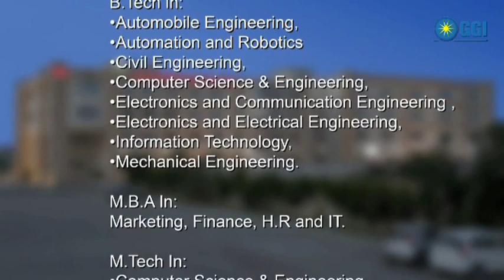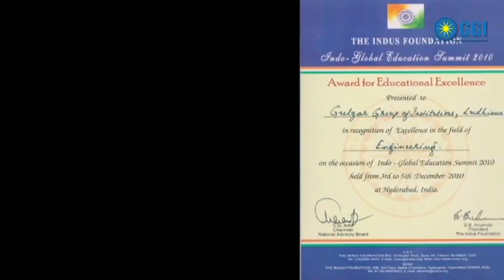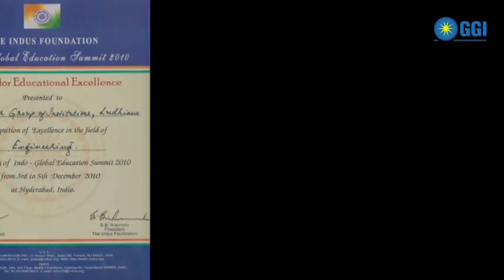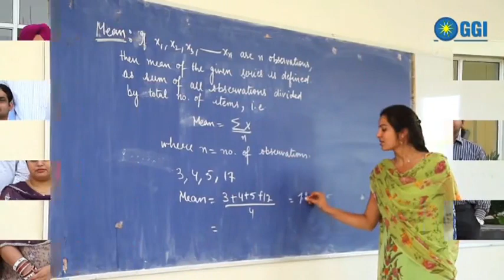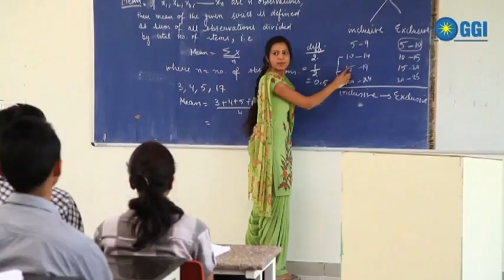GGI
The Gulzar Group of Institutes (GGI) has been set up with the sole objective of providing quality education in the field of Engineering, Management and other fields. It aims at helping youth channelise their energies in carving out a brighter and happier future for themselves.

Since its inception, GGI has embarked on an ambitious track to revolutionize the field of technical education by applying innovative classroom practices in a strong digital network. Our thoughtfully-designed courseware, powered by D-Link Academy, iON and Dragonfly is delivered through demonstration.

Since 2009, we have been nurturing receptive minds, encouraging them to challenge existing practices, methods and technology. Our outstanding teaching resources, innovative practices, ground breaking research and hands-on approach to learning, has positioned GGI as No#1 engineering college in Northern India.

Our strategic location at the edge of the industrial hub of Ludhiana, also recognized as the "Manchester of India," interactive meets with captains of the Indian industry, site visits, internship opportunities and the opportunity to work on live projects help our students gain a definite edge over their contemporaries.

GGI offers a wide variety of programs in Engineering, Business Management and Computer Applications at both UG and PG levels that are benchmarked to international standards.